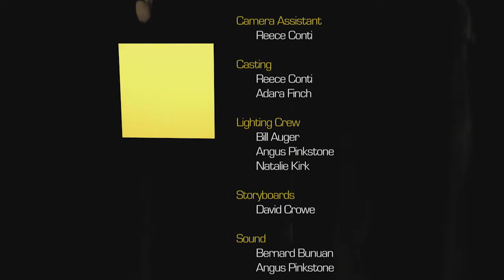Mined Games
Two men try to escape a collapsing mine.

A Screen & Media class project.